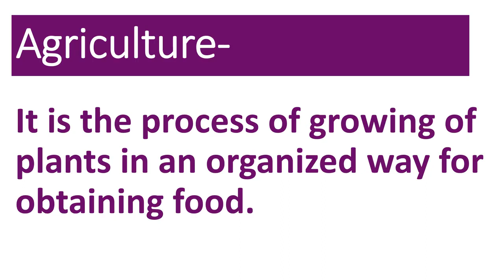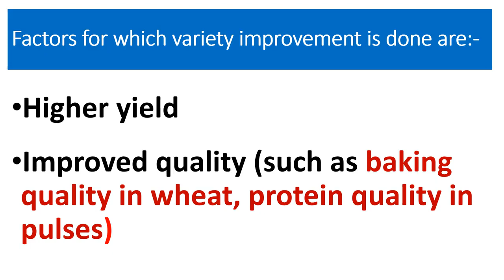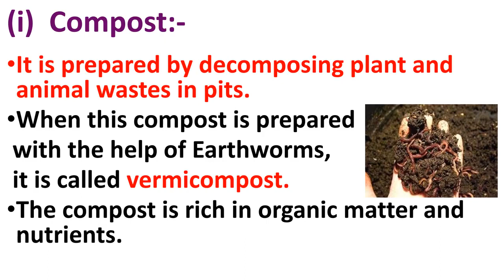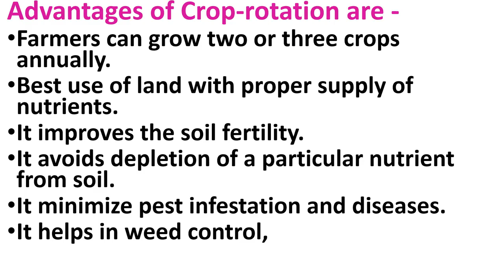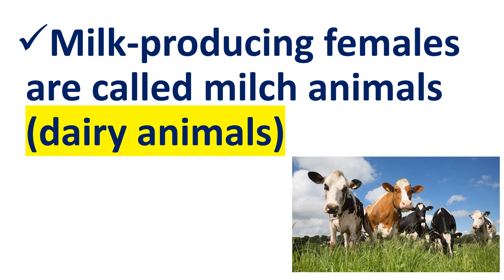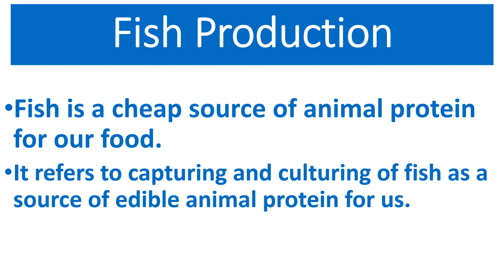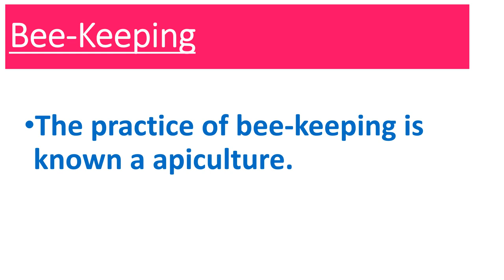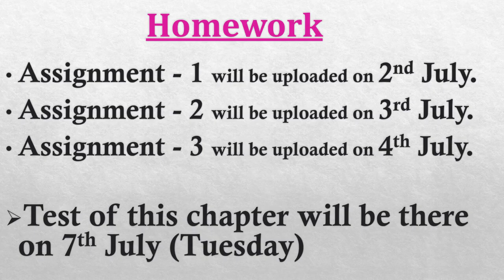Class 9, Day-60,Science, Ch-15, Lecture-7, Summary,(Improvement in food resources)